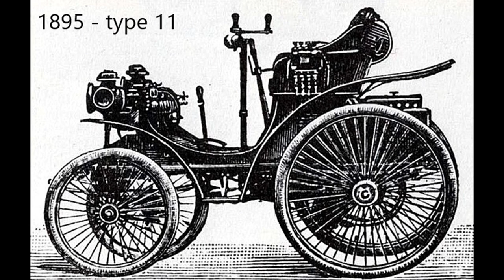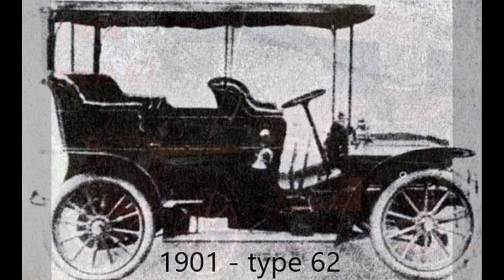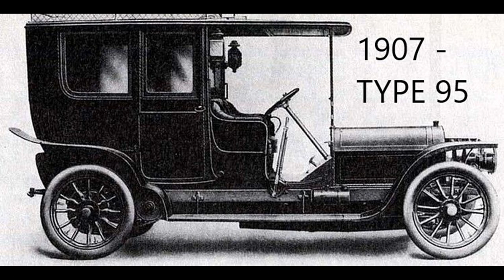PEUGEOT L'EVOLUTION DE L'AUTO DE 1889 à 1960